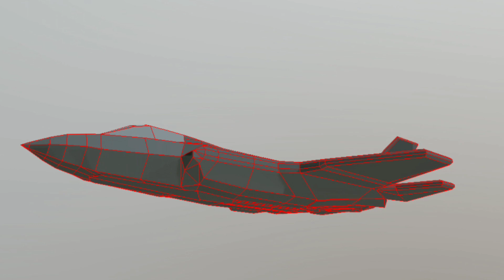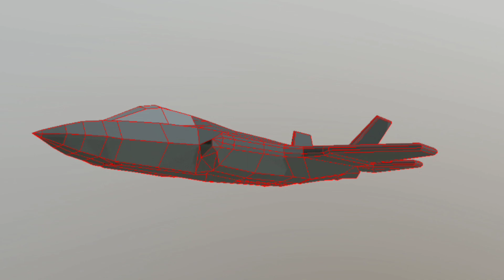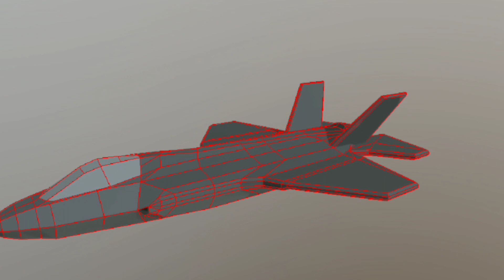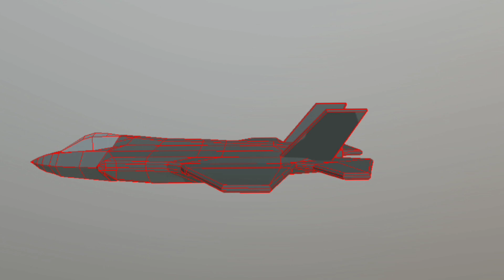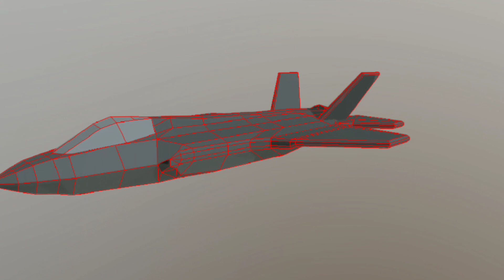RÚSSIA CONFIRMA PARTICIPAÇÃO DO BRASIL NA CONSTRUÇÃO DO SU-57 DE 5°GERAÇÃO... EMBRAER BR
OLÁ HOJE A RÚSSIA CONFIMA QUE EMPRESA BRASILEIRA EMBRAER FEZ PARTE NA CRIAÇÃO E DESENVOLVIMENTO DO CAÇA DE 5° GERAÇÃO SU-57...

APOIE ESSE TRABALHO DOE QUALQUER VALOR ATRAVÉS DA CHAVE PIX AQUI DO CANAL!